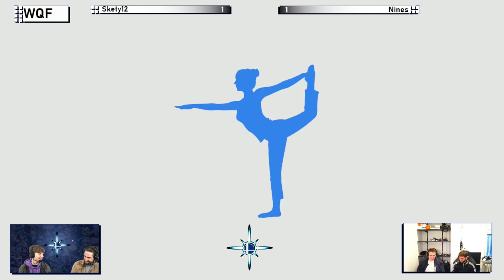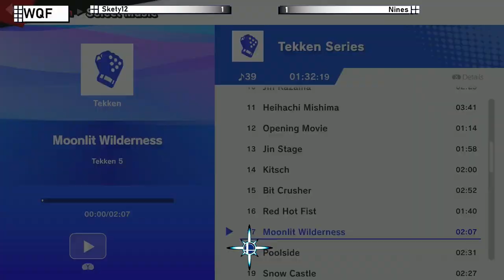NIZ Rising #12 | Skety (TL) vs. xNine9s (Cloud) - WQF